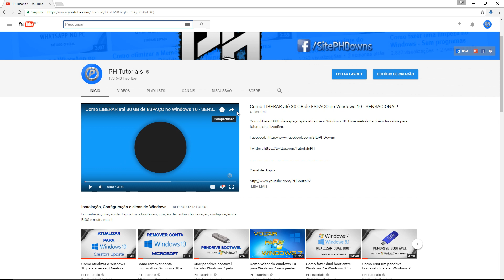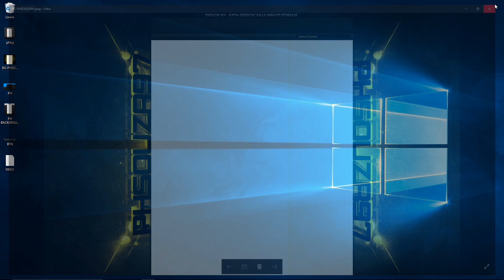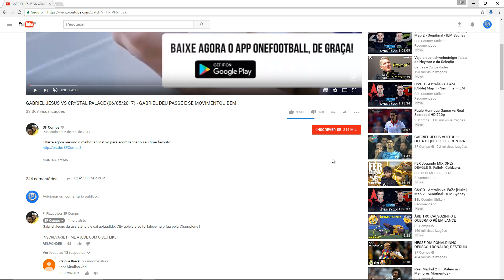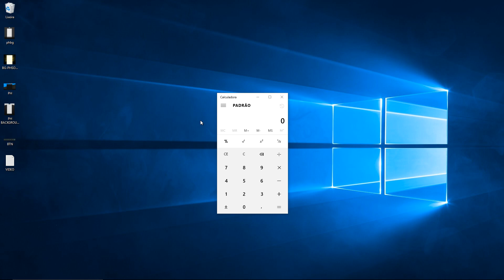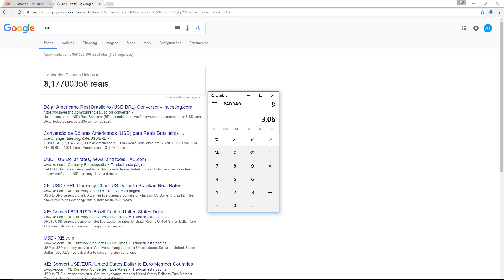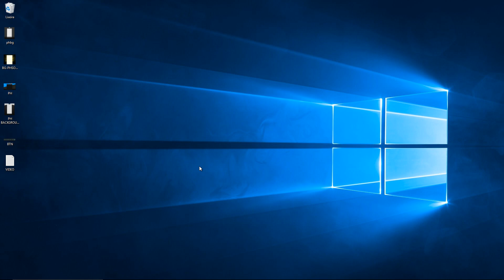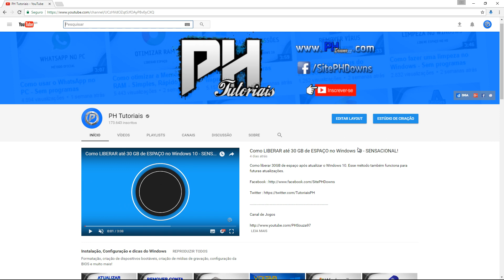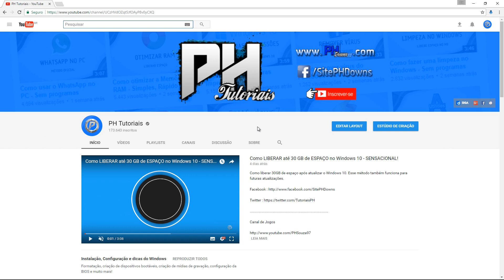Por que não entrar em uma Network? (EXPLICAÇÃO COMPLETA)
Mostro para vocês os motivos para não associar seu canal a uma Network.